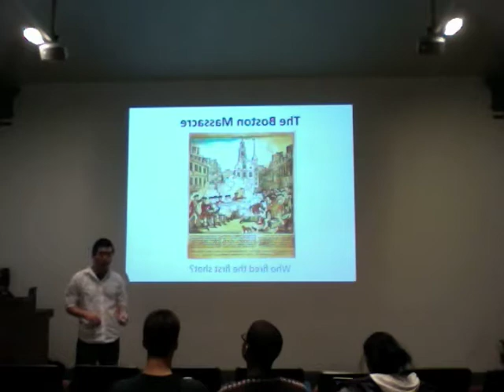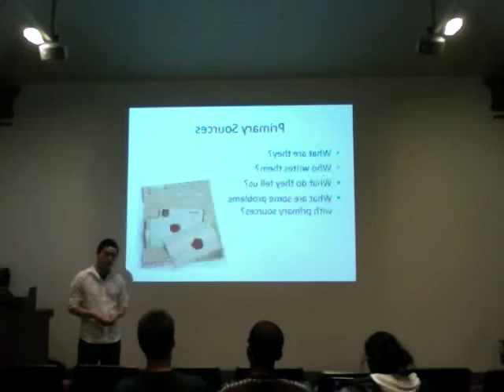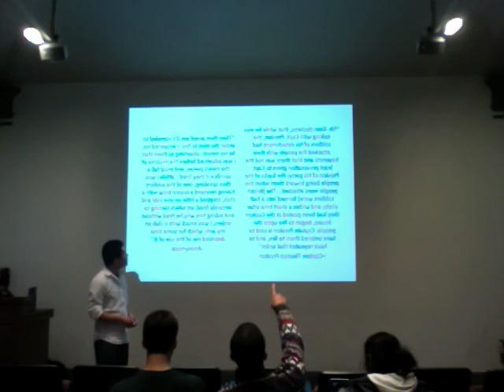Lee, James - Social Studies.m4v